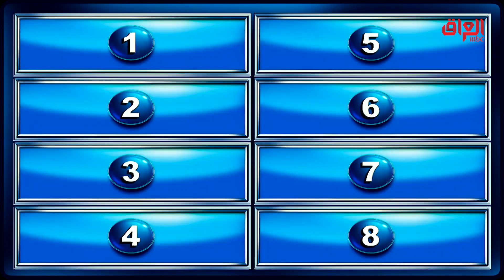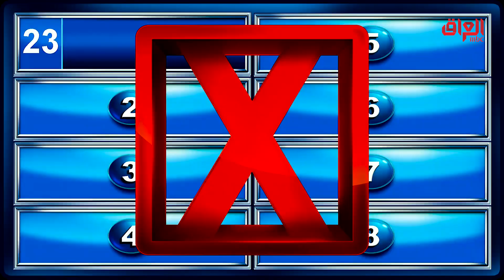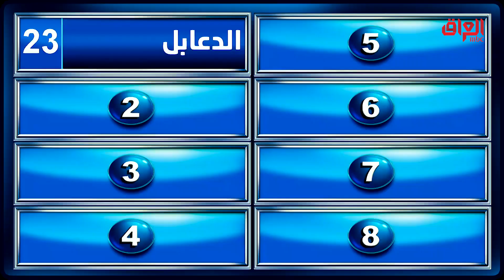أشياء تستخدم بالألعاب الشعبية بالعراق من زمان